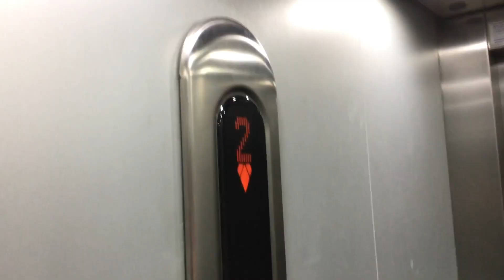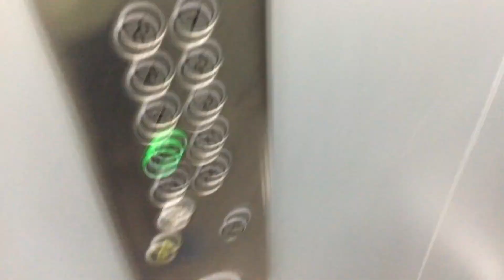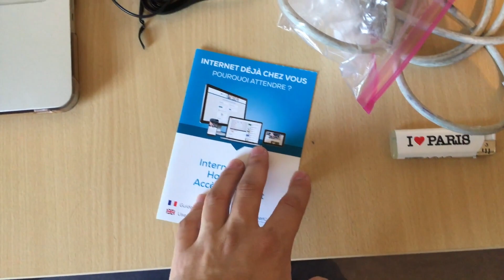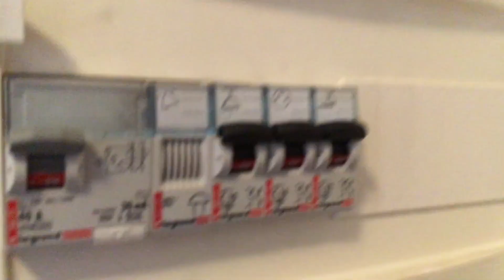¿CÓMO ES UNA RESIDENCIA ESTUDIANTIL (CROUS)?(T1:E2 | ESCENARIO PARÍS)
Amigos, ¡gracias por seguir esta aventura! Aquí les doy un room tour por un cuarto de Residencia Estudiantil CROUS. Espero que les sirva para que se den una idea de cómo viven los estudiantes en el extranjero y se diviertan un poco. ¡Nos vemos en el siguiente episodio!